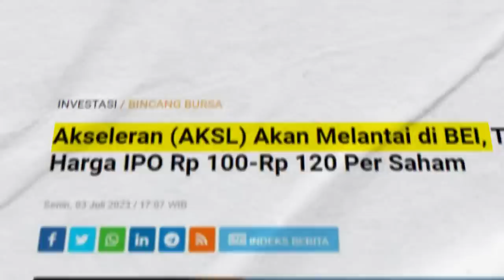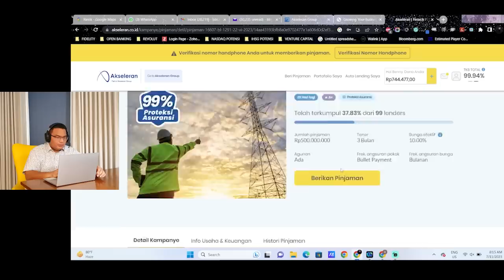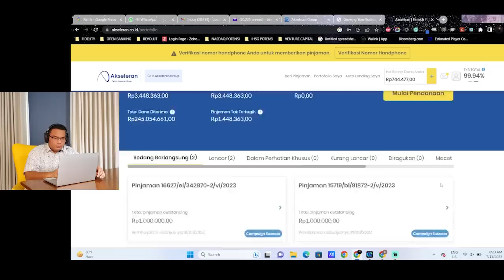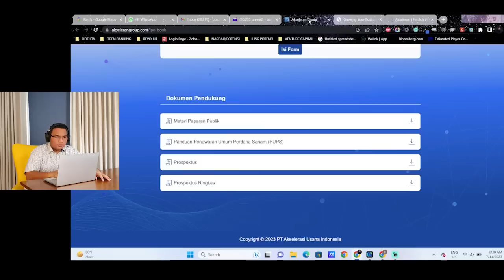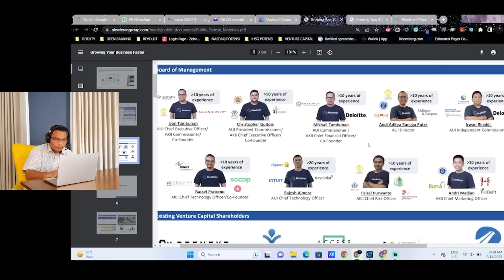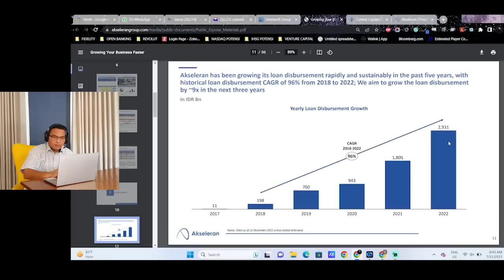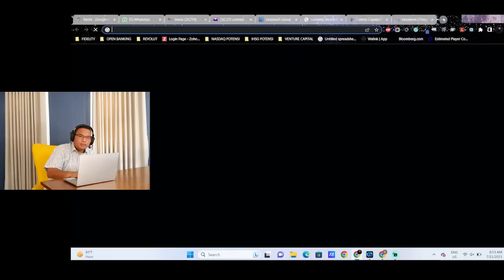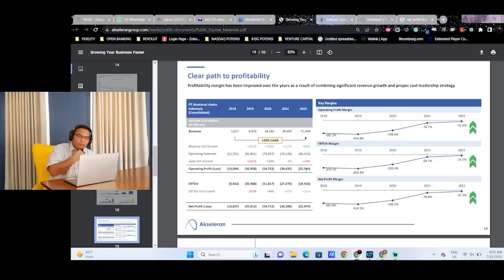⛔SAHAM IPO INI BIKIN KITA MIKIR KERAS!!! TERNYATA PIARAAN BANK TERBESAR DI INDONESIA, WAW!!!!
PT Akselerasi Usaha Indonesia Tbk (Group Akseleran) akan melantai di Bursa Efek Indonesia (BEI) dengan kode saham AKSL. Emiten keuangan ini akan menawarkan harga initial public offering (IPO) Rp 100 - Rp 120 per saham.

Group CEO & Co-Founder Akseleran Ivan Nikolas Tambunan mengatakan, dalam IPO ini, AKSL menawarkan 2,98 miliar lembar saham.

yuk ikuti seminar saham bennix
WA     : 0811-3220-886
ditunggu yaa